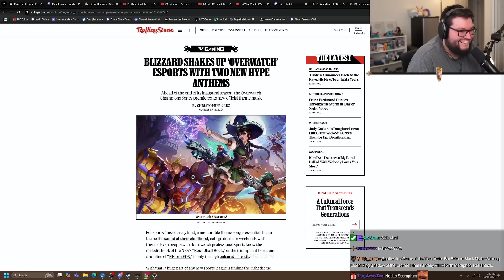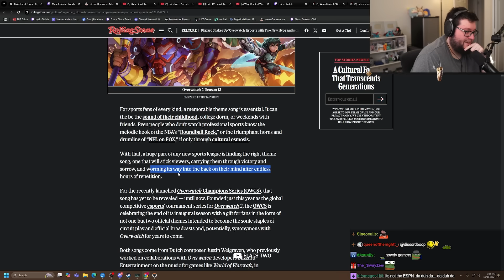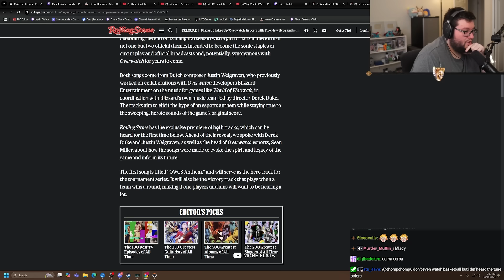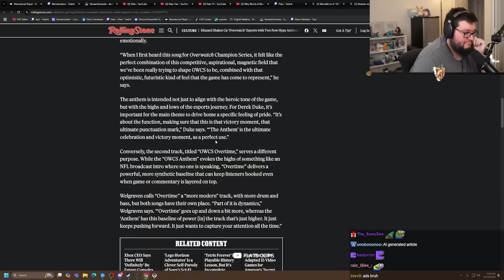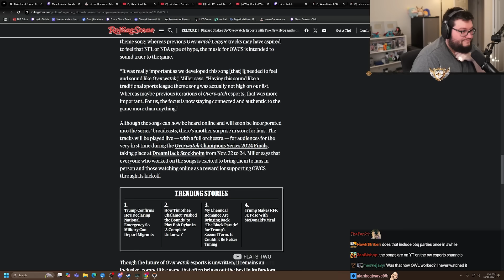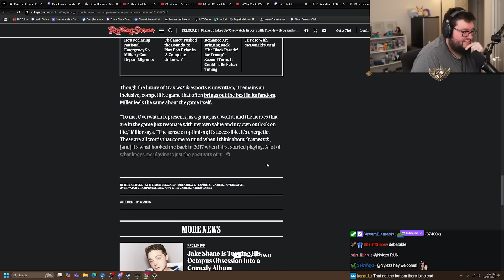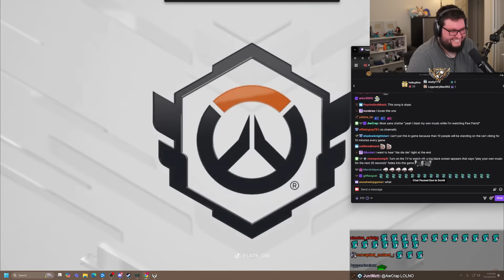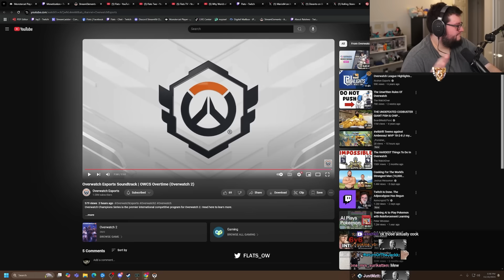Overwatch Got Featured In A Rolling Stone Article